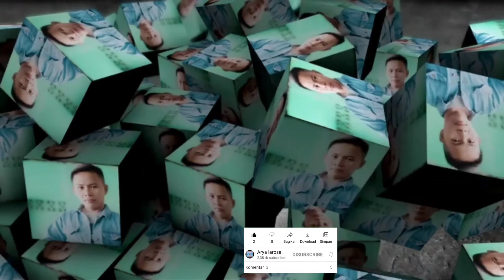Tutorial Potong Rambut Untuk Pemula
Tutorial Potong Rambut Untuk Pemula, Cara Potong Rambut Pria Yang Pas Untuk Pemula,

Di Sini Saya Membuat Video Tutorial Potong Rambut Pria Untuk Pemula Yang Gampang Dan Mudah, Cara Potong Rambut Pria Yang Pas Untuk Pemula Sangat Simpel Dan Keren, Sudah Terbukti Memotong Rambut Pria Dengan Cara Ini Pemula Pasti Bisa, Tips Dan Trik Cara Potong Rambut Pria Pemula Ada Di Video Ini Tonton Video Ini Sampai Habis Semoga Bermanfaat.